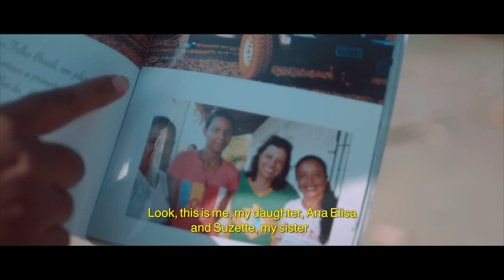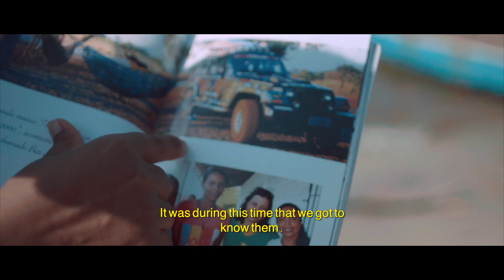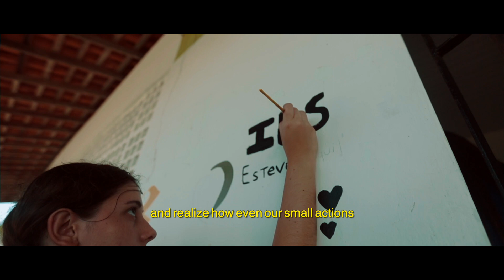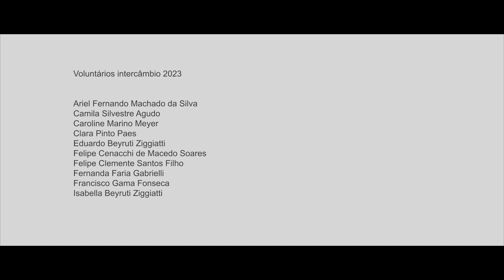Intercâmbio Solidário 2023 (LEG Inglês)_Barreirinhas MA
Uma semana de ação solidária e imersão cultural no interior do Maranhão!

Promovendo uma proposta para além do olhar turístico das belas paisagens dos Lençóis Maranhenses, um grupo de 35 jovens da capital paulista, aceitaram a oportunidade de participar de uma experiência de voluntariado e solidariedade, promovido pelo Instituto Brasil Solidário, envolvendo desde doação de brinquedos e livros para as comunidades do município de Barreirinhas (MA) até oficinas sendo ministradas pelos próprios participantes em escolas públicas da região.

A proposta, realizada numa semana intensa de atividades dos dias 09 a 14 de outubro, reforça a importância de mobilizar o voluntariado no combate à desigualdade no Brasil e os desafios educacionais pós pandemia, reunindo jovens do ensino médio para uma imersão socioemocional, ambiental e cultural nas escolas atendidas pelo IBS.

Os locais visitados fazem parte de um trabalho de longa data de ações sociais promovidas pelo Instituto Brasil Solidário e abre caminho para ampliar o olhar e o conhecimento “de vida” dos estudantes, contribuindo para o seu crescimento pessoal e profissional desses jovens. Dentro de suas habilidades e num belo exemplo de protagonismo, os estudantes escolhem como podem ajudar nas formações, que para o roteiro deste ano, está repleto de criatividade com atividades de teatro, envolvendo inglês e música, oficinas de artes com lã e pintura de rosto, até exercícios e esportes ao ar livre.